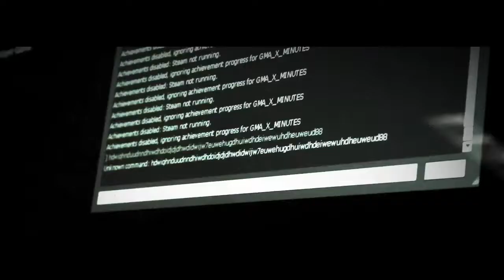The Code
shotty viddo i made that has someone play gmod in skule and ragdoll irl